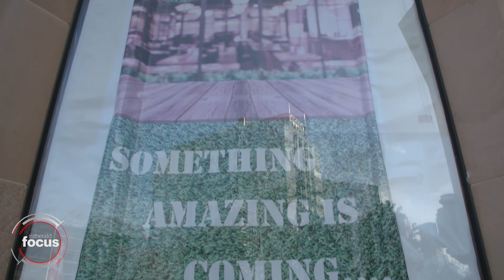Central Auckland Reborn: What students want | nzherald.co.nz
Now is a good opportunity for residents to re-evaluate what they want from Auckland City, so NZ Herald Focus found out from some of those that will use it the most.